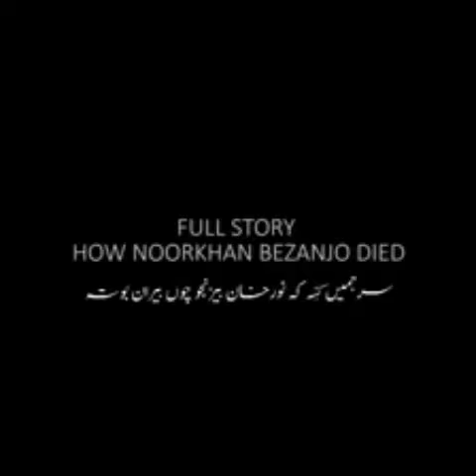Entrewo Hammal Khan Noor Khan Bezanjo' s death is About In Last Mehfal